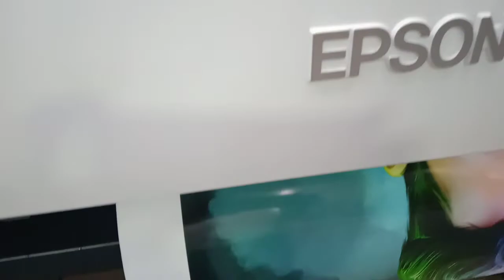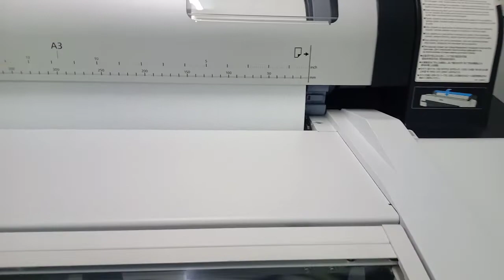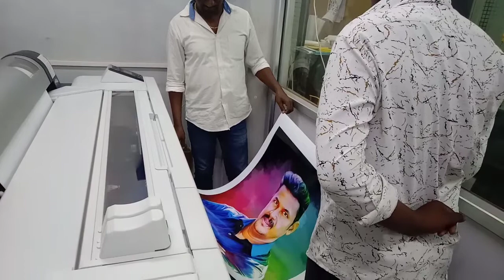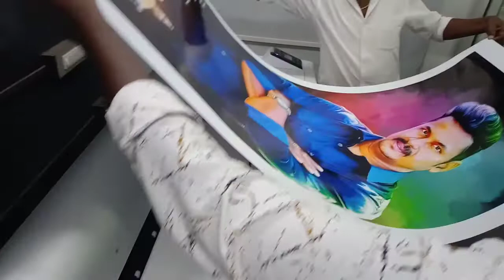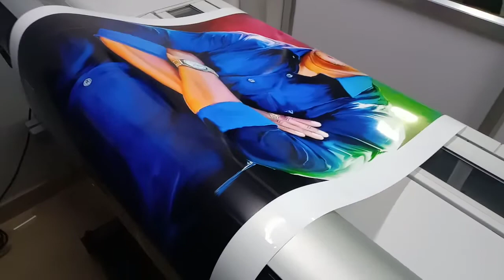Large Format inkjet photo printing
Get awesome photo printing at best price.

Call to 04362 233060 / 233050